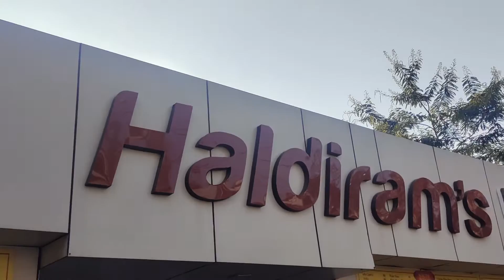DOSA MADE BY HALDIRAM'S | DURAGAPUR CITY CENTRE | 2022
Hi Everyone.
||Alam Vloggers here||

HALDIRAM'S | DURAGAPUR CITY CENTRE | 2022